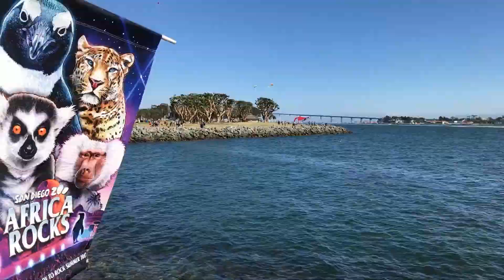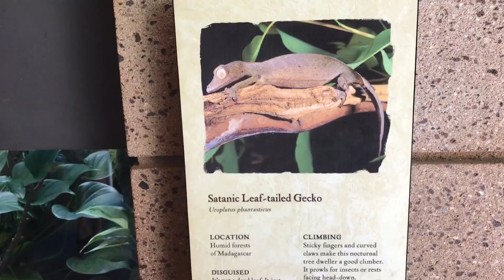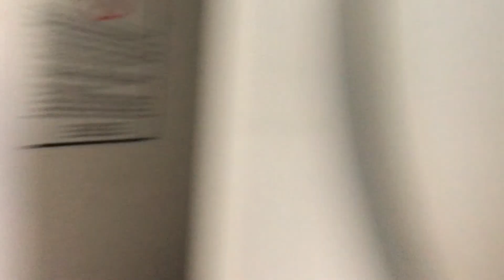From the park to the beach to the Zoo: A Week in the Life of the Balmet Family - 7/24 - 7/30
Here's a sneak peek into a Week in the Life of the Balmet Family. Come on over and find out more about us